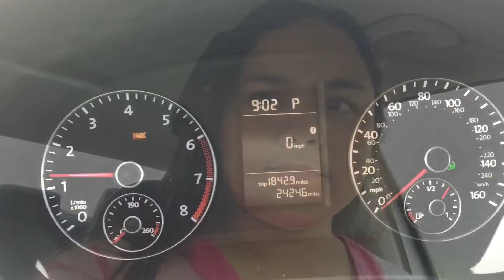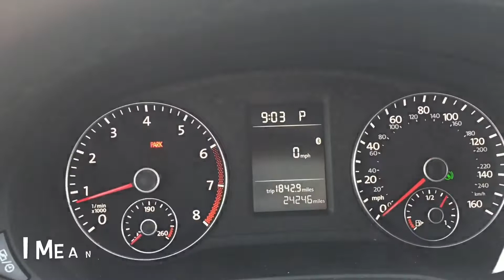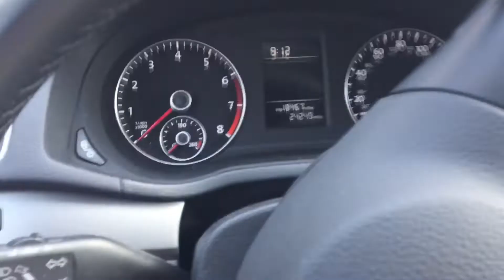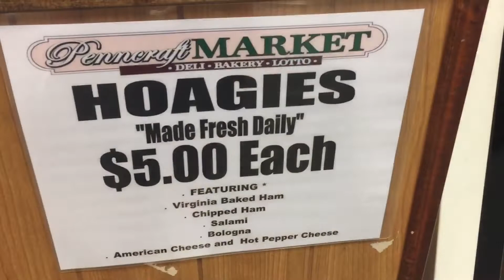TO THE WORK! TO THE WORK! DRIVING DOWN TO WORK! Pinoy Life ni America